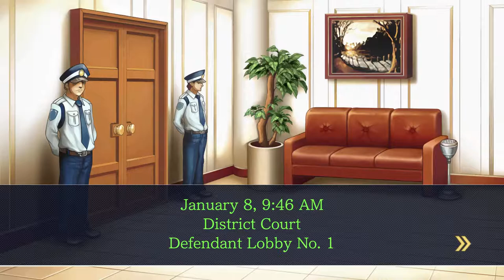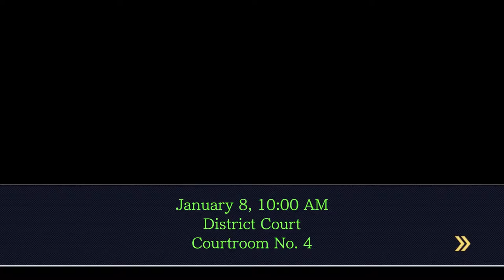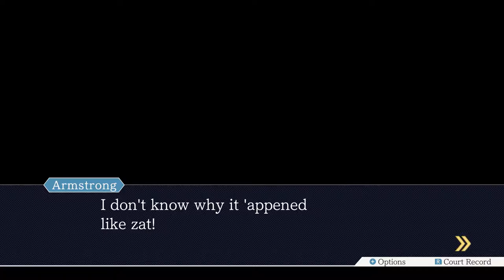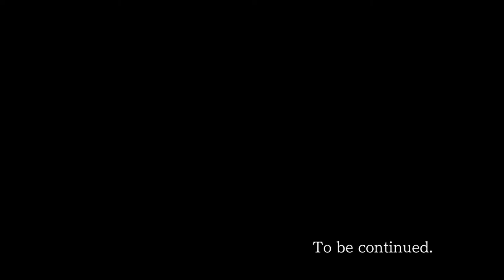Ace Attorney Trilogy - 60 - Smoke and Mirrors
my god this game is so bad about gender